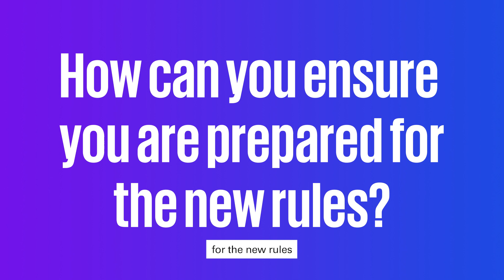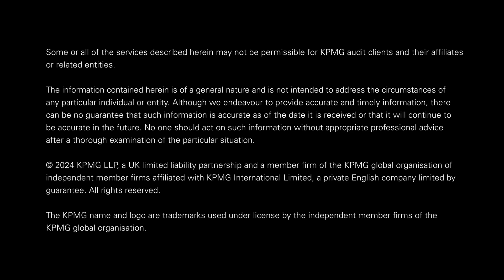How to keep your pace with ESG tax reporting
Ruth Wallace explores the three CSRD angles tax leaders should consider when preparing for ESG reporting requirements.